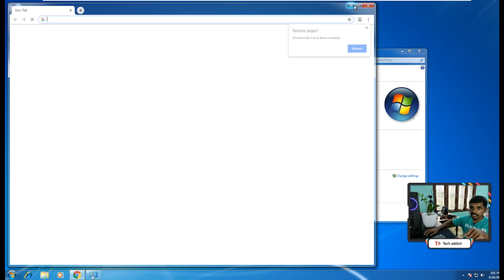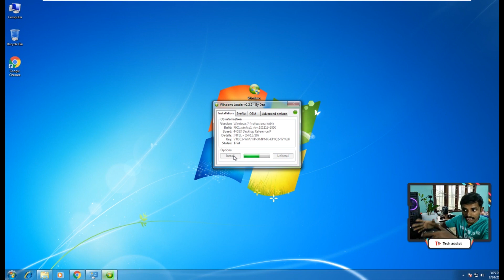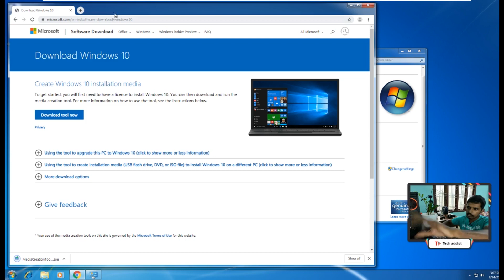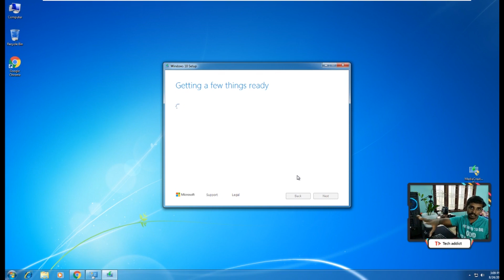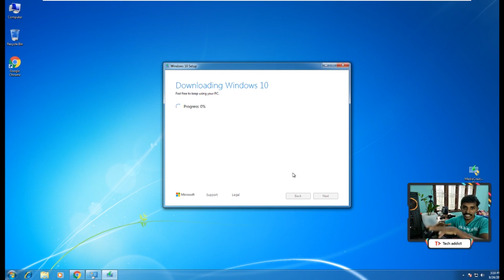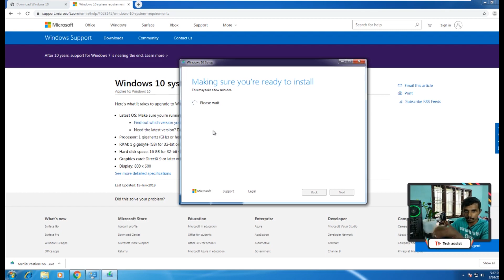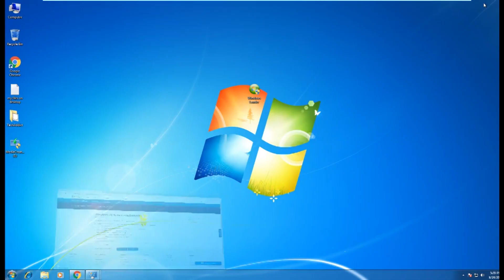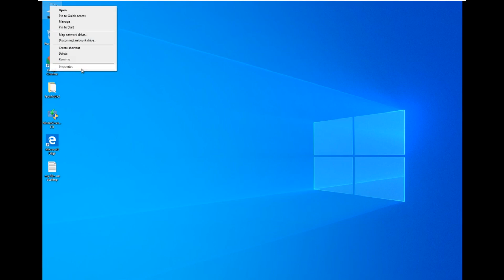How to upgrade your Windows 7 ,8,8.1 to Windows 10 for free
This video will show you to free upgrade from your older windows to the latest windows 10 with a few steps without lose any of your data.Its actually using the official tool from Microsoft website